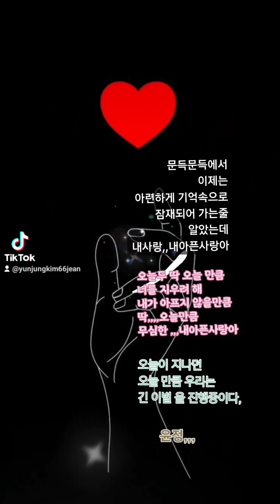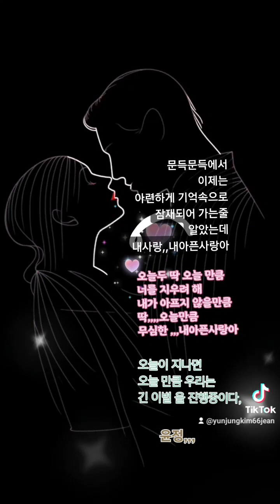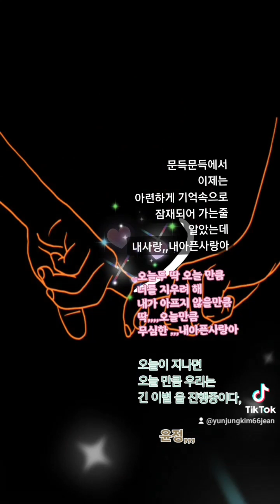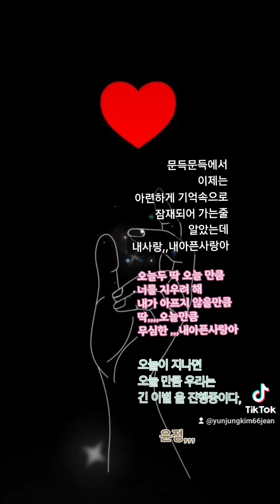비오는날엔 난 이렇게 혼자만의 놀이를 해